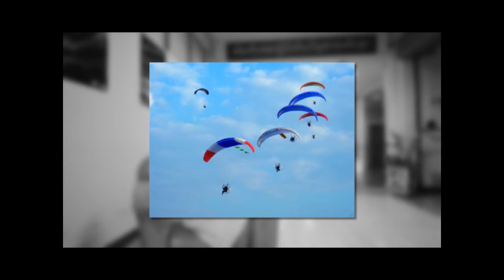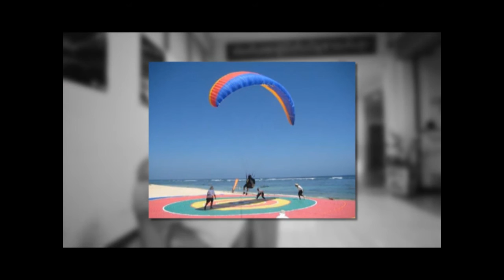พยาบาลตำรวจ ร.ต.ท. หญิง เนติกาญจน์ เปาโสภา By Who i am Part 2/3